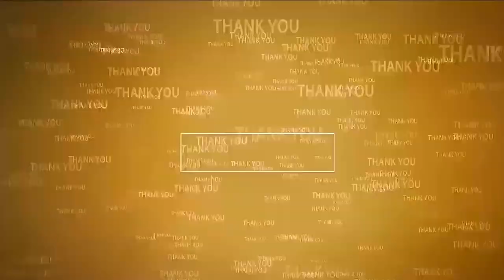సైకో పాల‌న అంతం ఖాయం - టీడీపీ నేత వేమిరెడ్డి TDP burns CM Jagan's Poster | Vemireddy | Kodavaluru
- కొడ‌వ‌లూరు మండ‌లం  గండ‌వ‌రంలో జ‌గ‌నాసుర ద‌హ‌నం క‌ర‌ప‌త్రాలు ద‌గ్ధం